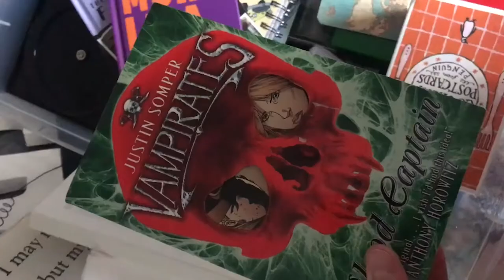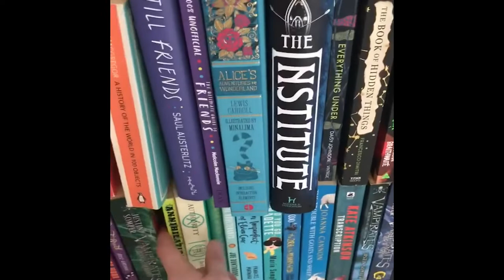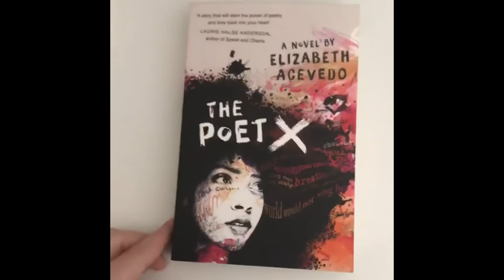Gabrielle's Bookshelf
We were asked by our lecturer, Wayne, to create a video using Adobe Premiere Pro about our trip to London during 'book fair week'.

I did not have enough footage to complete this, therefore, I decided to compile a set of videos regarding my bookshelf.

Just a little bit of positivity to brighten your blue Monday.

Gabrielle - @the_greatgabsby